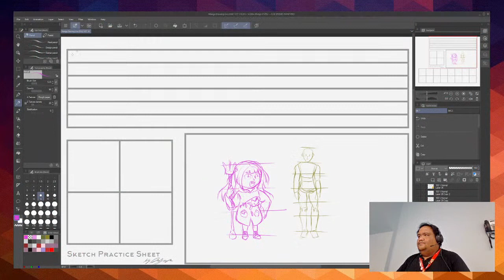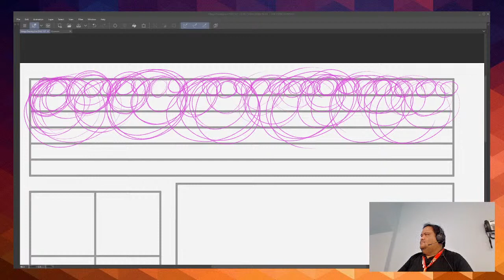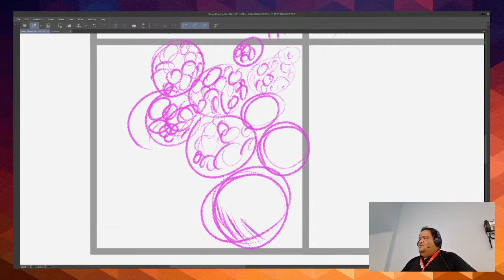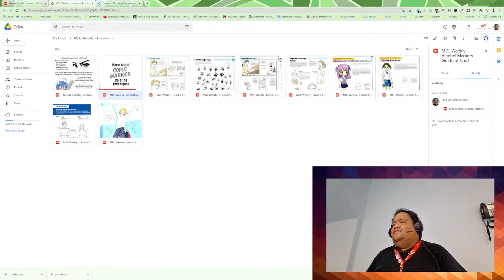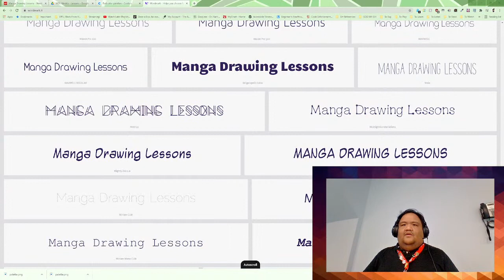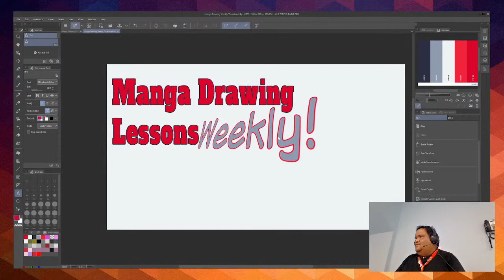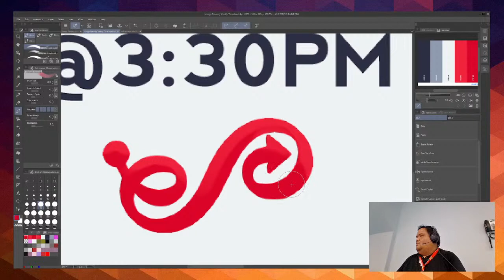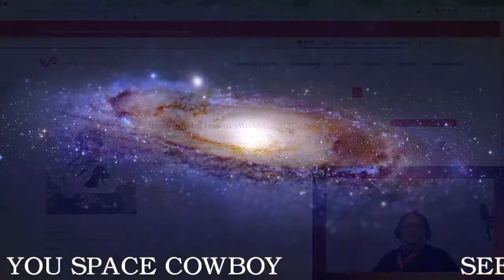Manga Drawing Lessons - Weekly! Lesson #6